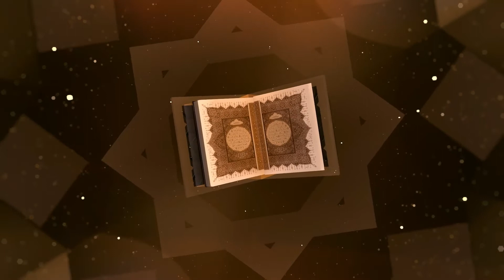The Concept of Rooh | Rooh Kya Hai? Rooh Ki Haqeeqat | Mufti Ubaid Ur Rehman Saqib | Jamia Nimra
This channel is about Islamic Motivational Content. In this channel you will get 100% Quran O Sunnah based content. The content will motivate you towards your true Religion as well as towards the Real GOD "ALLAH" (INSHALLAH!). Not specific sect will be targeted by this content, it will designed as everyone can easily understand it INSHALLAH.

JAZAKALLAH!